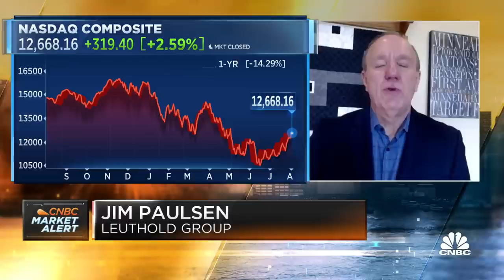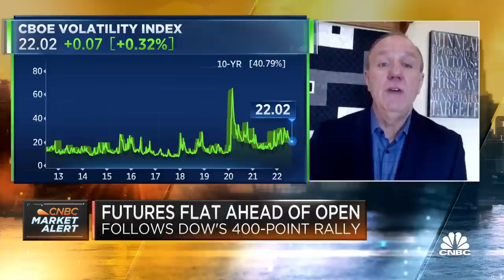This market rally feels stronger and more sustainable, says Leuthold Group's Jim Paulsen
Jim Paulsen, chief investment strategist for the Leuthold Group, joins CNBC's 'Squawk Box' to break down potential market opportunities ahead of the open.